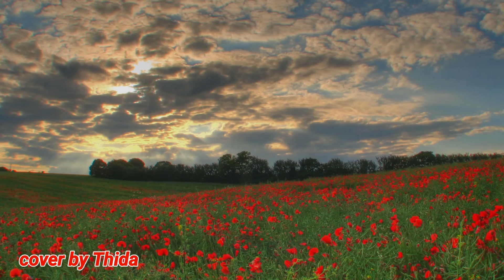เพลง"เมื่อวานนี้"ธิดา กัลศรี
ต้นฉบับ : สวลี ผกาพันธุ์